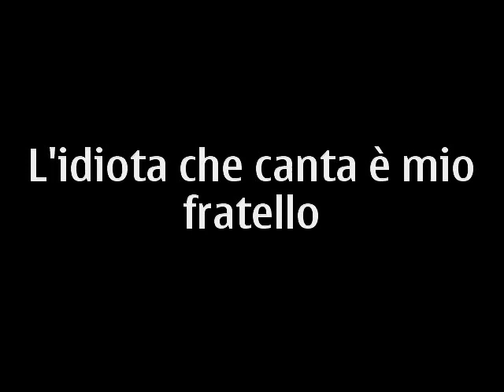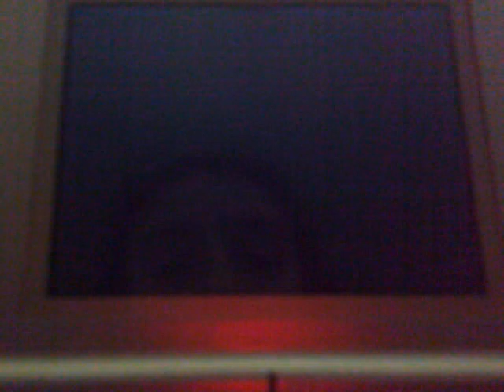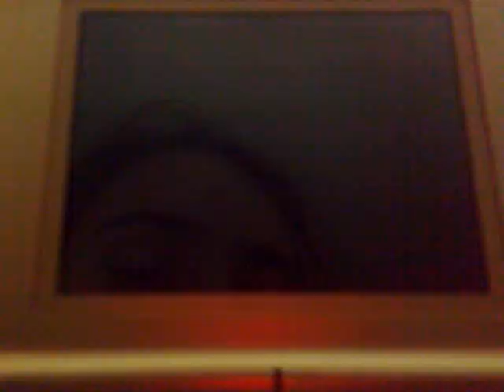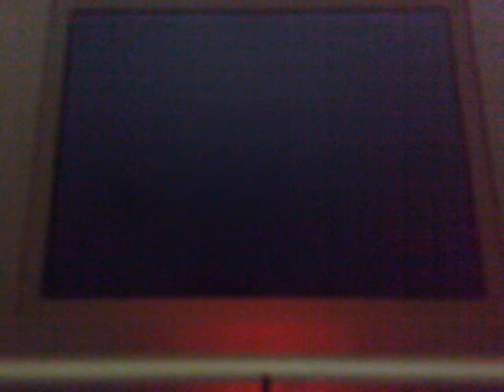[ITA-NDS]Kingdom Hearts 358/2 days-giorno 74(commentato-parte1)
Prima parte in compagnia di quell'idiota di mio fratello.